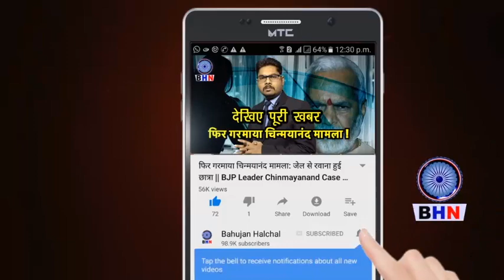महिला नेत्री पर पुलिस का लाठीचार्ज! डूब मरो अब सरकार | AGARA POLICE ATTACK ON CONGRESS WOMEN LEADER